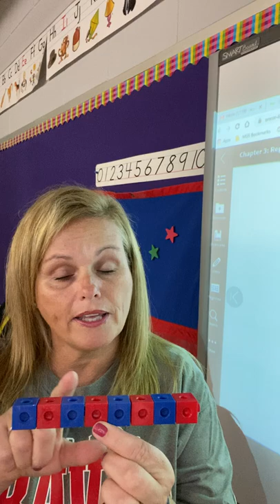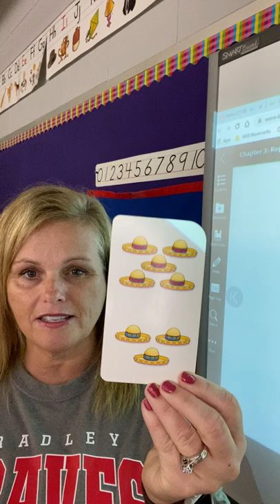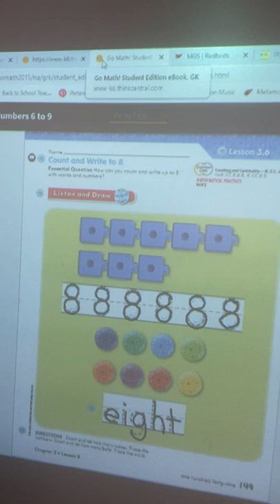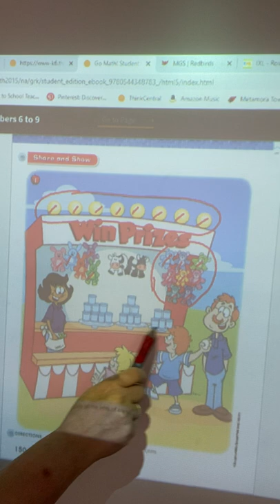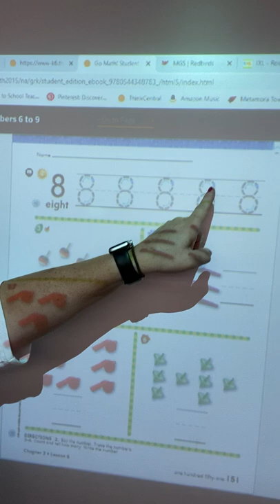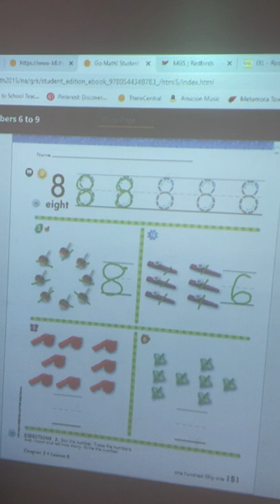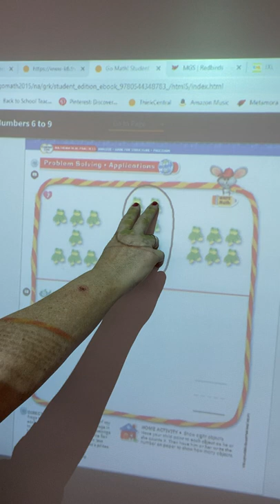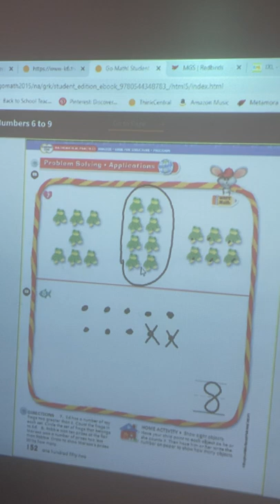youtube video #-6mqC3uXNh8